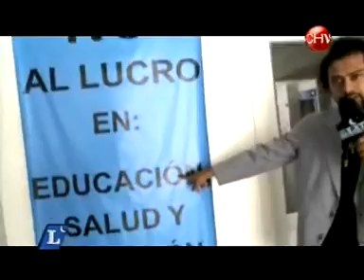El Notero Pobre - Visita Partido Demócrata Cristiano